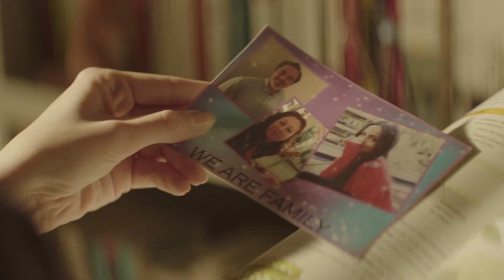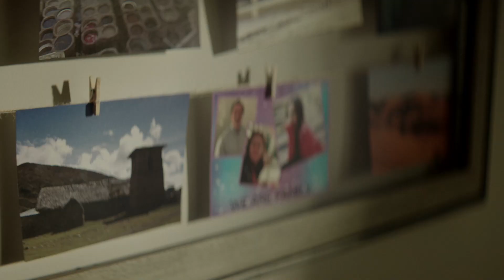Santillana Chile: No dejes de aprender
Para que consiga ser lo que se proponga ...
Para abrirle un mundo de oportunidades 🌍
Para ayudarle a escribir su propia historia. ..📖